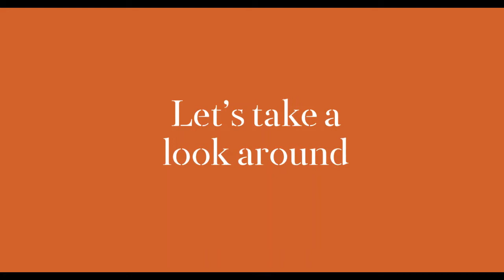ABI ARIZONA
Lochgoilhead